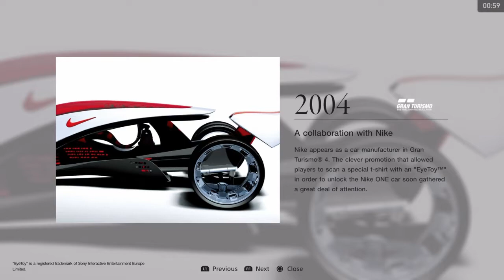Gran Turismo™ Sport - Gran Turismo Museum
It was 20 years ago today ...
That Sgt Pepper taught the band to play Gran Turismo???